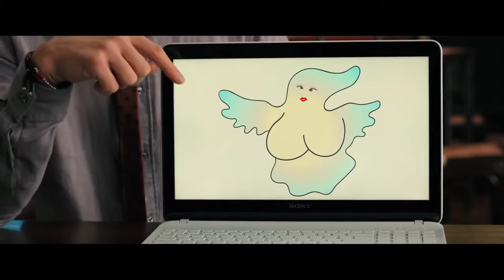Caça-Fantasmas | Cena do FIlme 'Kevin's Logo', com Chris Hemsworth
Atualmente uma respeitada professora da Universidade de Columbia, Erin Gilbert (Kristen Wiig) escreveu anos atrás um livro sobre a existência de fantasmas em parceria com a colega Abby Yates (Melissa McCarthy). A obra, que nunca foi levada a sério, é descoberta por seus pares acadêmicos e Erin perde o emprego. Quando Patty Tolan (Leslie Jones), funcionária do metrô de Nova York, presencia estranhos eventos no subterrâneo, Erin, Abby e Jillian Holtzmann (Kate McKinnon) se unem e partem para a ação pela salvação da cidade e do mundo.